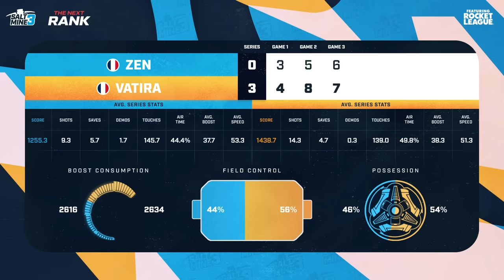Zen vs Vatira | Salt Mine 3 EU | Stage 2 Groups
Watch the language broadcasts!